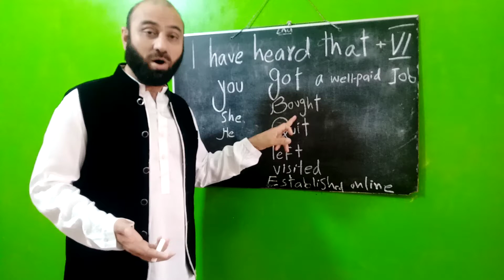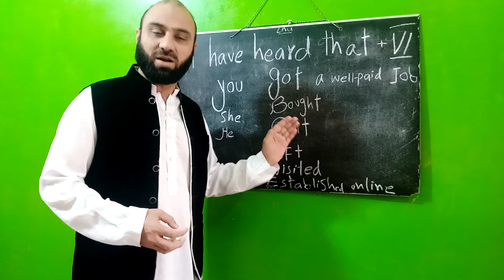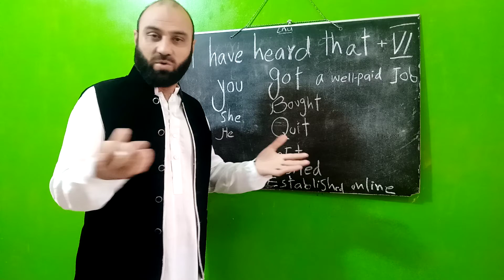Speak Smart English 147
We would like you to speak smart English with highest level of confidence  and make long lasting positive impression.